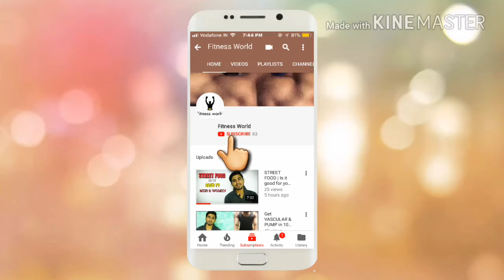Best MUSCLE BUILDING Programme | info by Subhajit Mondal.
Fitness world is a health and Fitness channel. Through Fitness world we aim to break the myths of Fitness and Bodybuilding and provide true Knowledge to people which Fitness Guru's have been hiding till now.

Started By Subhajit Mondal. He has written many articles/blogs over a period of time which has been appreciated for its content and TRUTH.